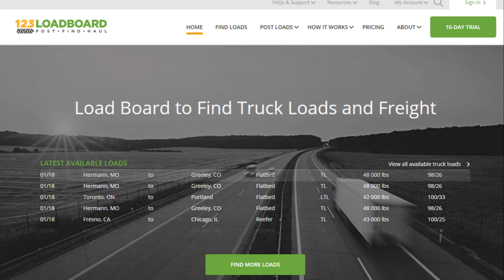Unlock 30 Days Free of 123 Load Board!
Unlock 30 Days Free of 123LoadBoard! The BEST part?  You DO NOT need an MC authority to purchase a subscription.

- standard at $39/mo.
- premium at $59/mo.
- premium plus at $79/mo.